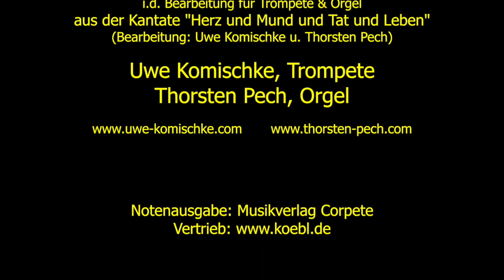John Stanley Trumpet Tune 720p